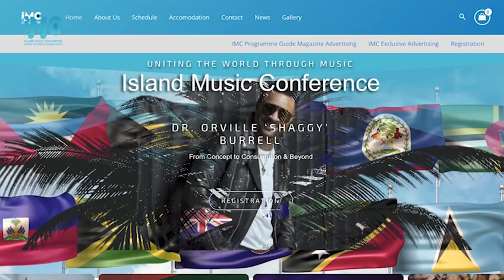IMC | Shaggy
Our IMC Chairman, Orville Burrell, CD or the name you know, ‘Shaggy’! – is always at the top of his Music game!! He is a Multi-Platinum artiste and double Grammy winner for Best Reggae Album with Boombastic in 1996 and 44/876 with Sting in 2019 and has won the Brit Award for International Male Solo Artist in 2002. He is the only diamond-selling dancehall artist in music history,
In 2022, he was awarded an honorary Doctor of Fine Arts degree from Brown University for his accomplishments as an artiste and his service to others.
Shaggy’s massive contribution to the development of Jamaican music and solid work ethic have cemented him among the most respected and recognized Jamaican acts worldwide.